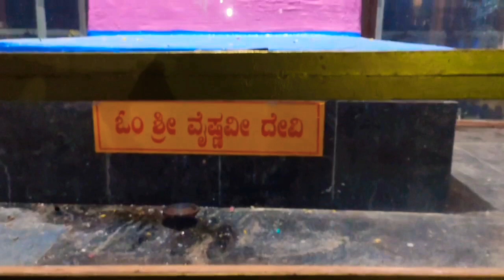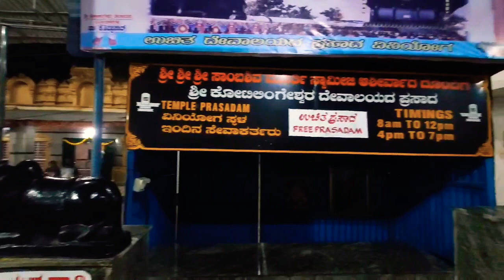Kotilingeshwara temple video - A true story of pure devotion !!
kotilingeshwara is situated in Kolar , Karnataka. This is one of the must visit places of India. The story behind the creation of such a beautiful place is absolutely amazing. This template was built in 1980. you can see the biggest shivalinga n Nandi here . The route is quite enjoyable and a nice place as well for a  long drive purpose from Bangalore.